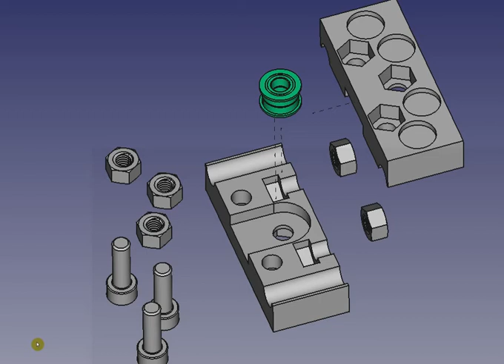First OSE Exploded Part Animation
History is in the making as the OSE Development Team produces its first ever exploded part animation, for the D3D Open Source Distributed Enterprise 3D pinter. Here we show a part of the axis in FreeCAD, using the Exploded Part Animation workbench. By Roberto Alonso Jaramillo Henriquez from Talagante, Chile.